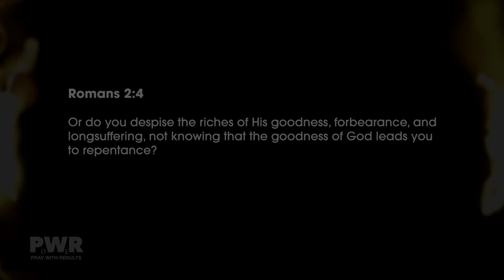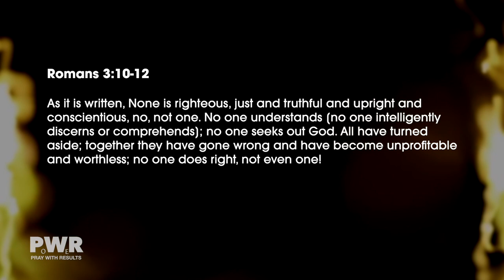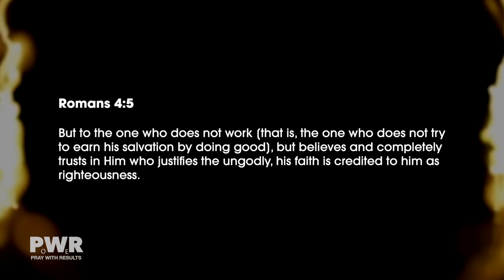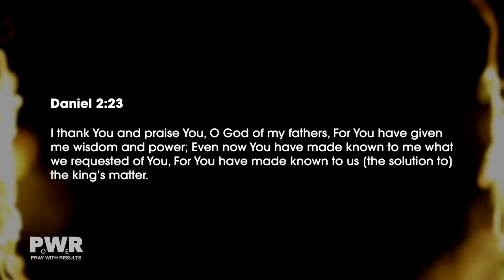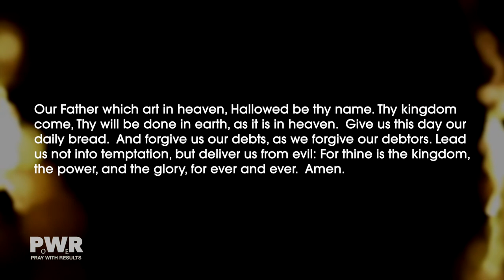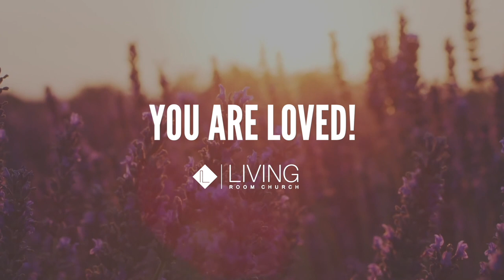PWR (Part 4: Power Don't-Let-Go Results) // Pastor Stephen Marshall